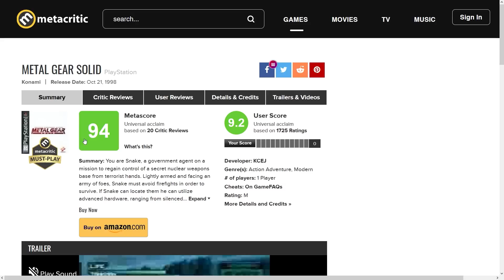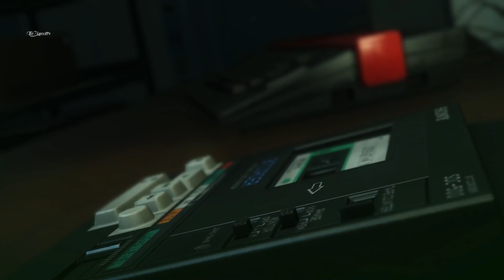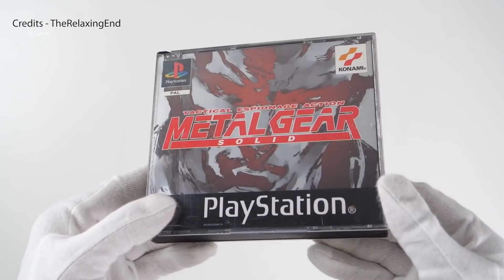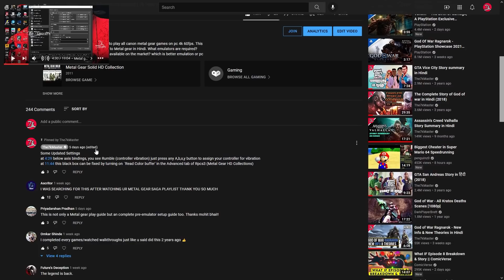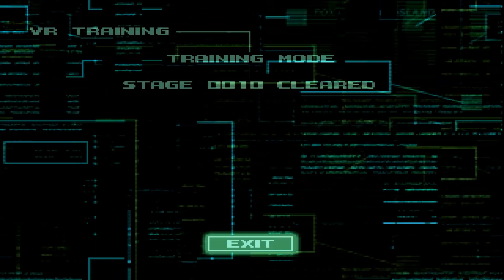Metal Gear Solid 1 (1998) Review | The7kmaster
Metal Gear Solid is a stealth game developed by Konami and released for the PlayStation1 in 1998. This is my review for Metal gear solid 1 in Hindi. This is a non-spoiler review for people who haven't played this Masterpiece yet! also added some beginners tips for newcomers to the Metal Gear series.

Buying a game? No additional cost to you, just helps support creators!

Your Support on Social media is appreciated!

Timestamps
intro 0:00
MSX Metal gear games 1:07
Story premise 1:59
Ps1 Voice acting 2:59
Music 4:55
Villians 5:36
Gameplay 5:50
Gunplay 6:51
CQC 7:27
First-person mode 8:15
Soliton Radar 8:54
Game difficulty 9:19
How to Check mission objectives 10:08
Use Codec Contacts 10:36
Funny elements 11:16
Story layers 12:51
Metal Gear Blueprint 13:08
Movies resemblance 13:53
why this game became so special 14:06
Out of the box ideas 14:41
Not so good stuff 16:38
My beginners tips 17:57
Final verdict 19:40
Outro 20:40